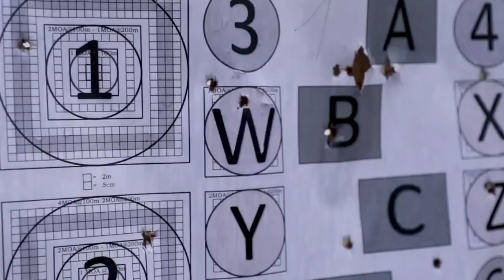NATO OVERLOAD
NATO (North Atlantic Treaty Organisation) is a large organisation consisting of 31 member states from Europe and America.
The militaries involved consist of the best of the best.